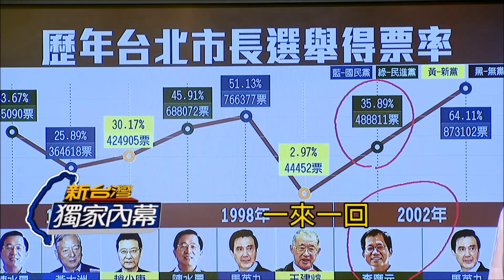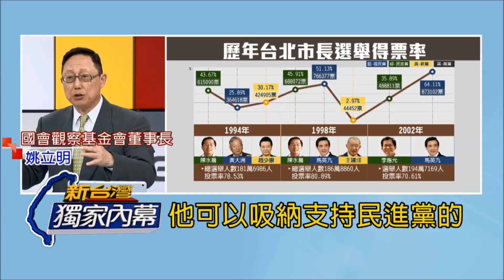姚立明批2018首長選舉柯文哲當選機率是0 選民不再藍綠靠邊站?｜廖筱君主持｜【新台灣加油搶先看】20180126｜三立新聞台